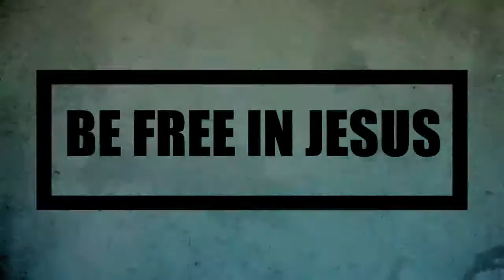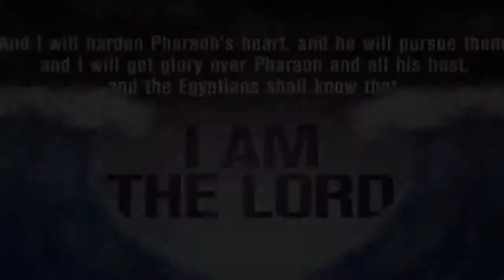The Red Sea crossing (portuguese with english subtitles)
"So the Lord saved Israel that day out of the hand of the Egyptians, and Israel saw the Egyptians dead on the seashore. Thus Israel saw the great work which the Lord had done in Egypt; so the people feared the Lord, and believed the Lord and His servant Moses."
Exodus 14:30-31